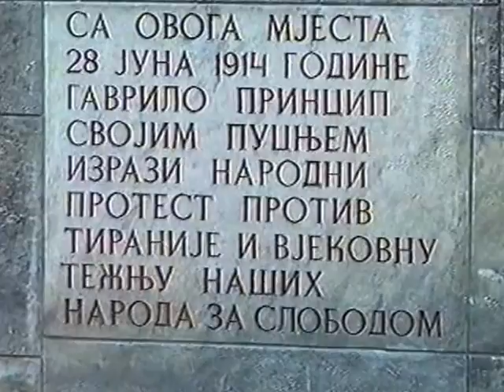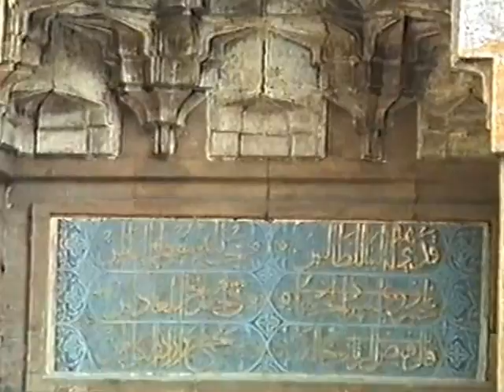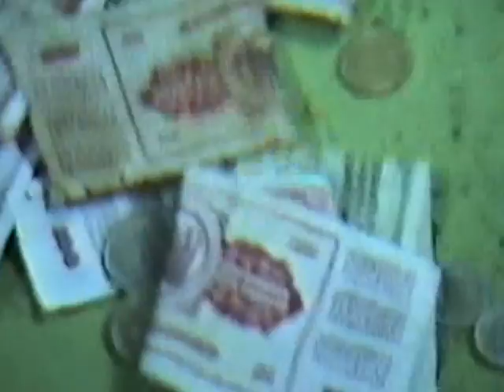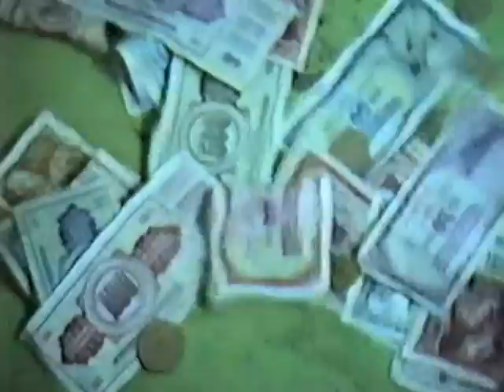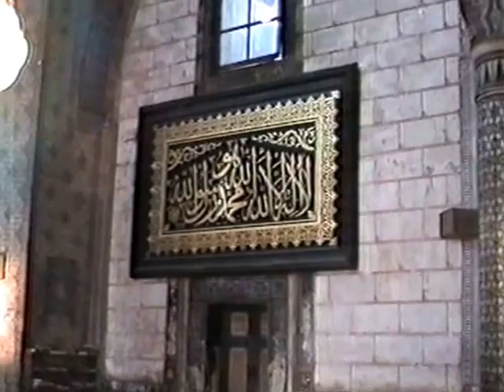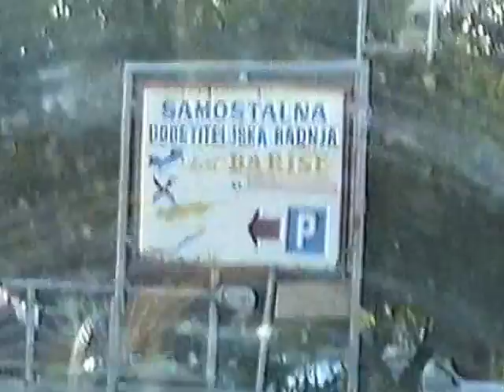KISFALUDY KÁROLY GIMNÁZIUM 1985 1989 C OSZTÁLYKIRÁNDULÁS HORVÁTORSZÁG 1988 08 09